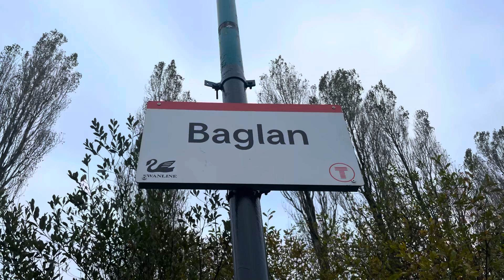Trains at Baglan+Neath including Graffitied 800034–01/11/24